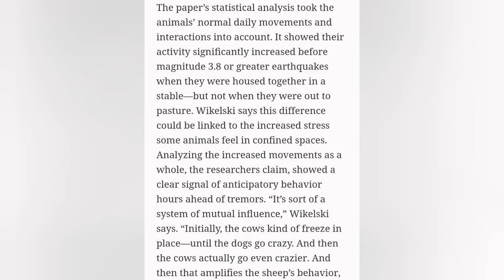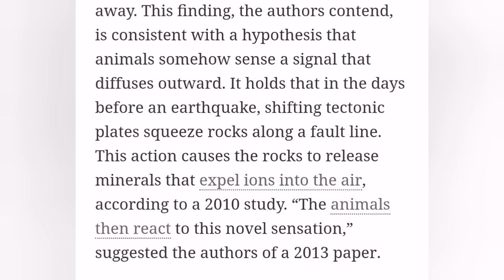Popocatepetl Volcano: Howling By Dogs And Other Animals/ Turkey, Earthquake, Ions, Smell